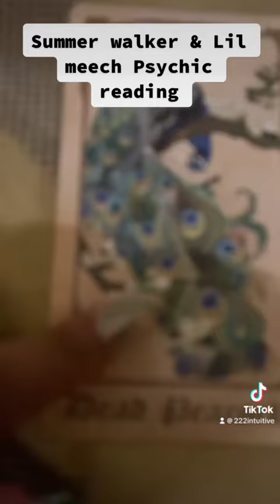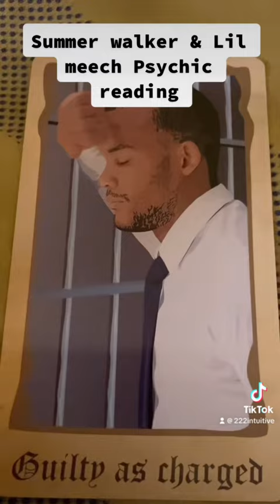Summer walker & Lil Meech Psychic reading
Thank you guys for supporting my channel. I appreciate you all. Let’s get this family to 2,000

If you will like a reading you can go to my website. Let me tell you what kind of readings I do.   I do all kinds of readings love,career, mediumship(connecting to your deceased loved ones), crystal ball, water readings etc. I even make decks so you can read yourself .

Please Note📝. I do NOT do free readings. My time and energy is sacred and I will hope you understand this.

🧿Love & Light 🧿